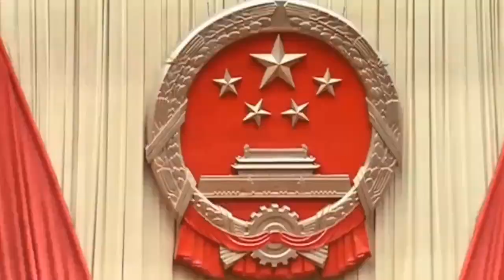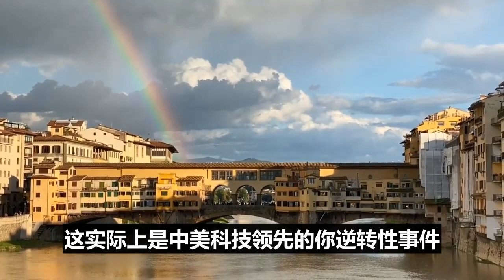大反转！为了川普，基辛格忍无可忍！基辛格终于打破沉默！世界震惊！有大事发生！